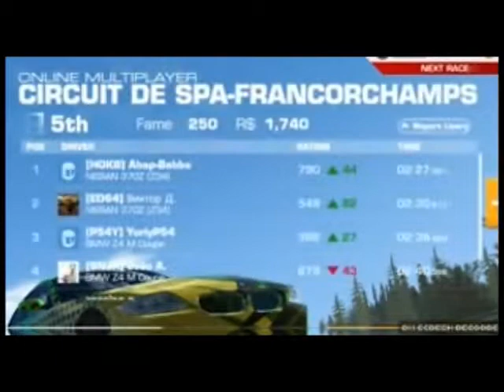ultimate cheater beater(no cheaters allowed) real racing 3 online